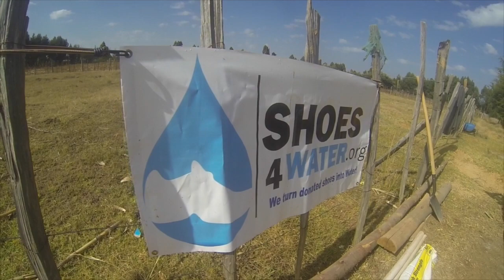Drilling a Water Well in Kenya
This video is about Drilling a Water Well and some of the equipment used.